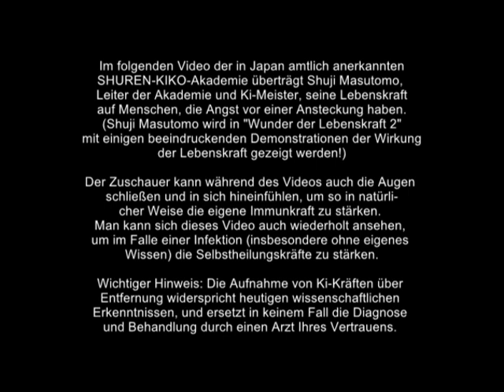Ki-Übertragung | Lebenskraft | Steigerung der Selbstheilungskräfte | Shuji Masutomo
Unseren preisgekrönten Kinofilm Wunder der Lebenskraft streamen Zur DVD von Wunder der Lebenskraft Sie wollen über "Wunder der Lebenskraft 2" informiert werden? Tragen Sie sich bitte in unseren Newsletter ein

Im diesem Video der in Japan amtlich anerkannten SHUREN-KIKO-Akademie überträgt Shuji Masutomo, Leiter der Akademie und Ki-Meister, seine Lebenskraft auf Menschen, die Angst vor einer Ansteckung haben. (Shuji Masutomo wird in "Wunder der Lebenskraft 2" mit einigen beeindruckenden Demonstrationen der Wirkung der Lebenskraft gezeigt werden!)

Der Zuschauer kann während des Videos auch die Augen schließen und in sich hineinfühlen, um so in natürlicher Weise die eigene Selbstheilungskraft zu stärken. Man kann sich dieses Video auch wiederholt ansehen, um im Falle einer Infektion (insbesondere ohne eigenes Wissen) die Selbstheilungskräfte zu stärken.

Wichtiger Hinweis: Die Aufnahme von Ki-Kräften über Entfernung widerspricht heutigen wissenschaftlichen Erkenntnissen, und ersetzt in keinem Fall die Diagnose und Behandlung durch einen Arzt Ihres Vertrauens.